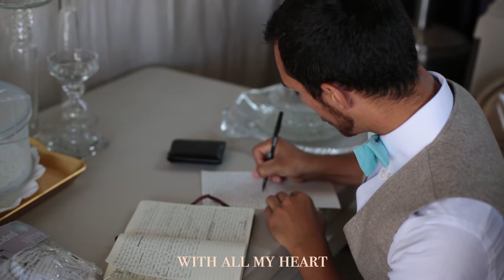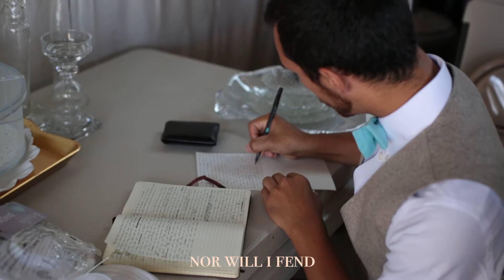"My Vow" by Philip Serino - [Official Video]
Happy Valentine's Day to my love, Tay! An original song for my love, taken from my vows.
Spotify & Apple Music – coming soon!

For me, it's difficult expressing how I feel in words, so I hope this helps capture how I truly feel about love. And what better words to use than your own personal vows! We all have different forms of expression, and today is that day to express how you feel, even to those without a Valentine.

So for all of you that has a special Valentine, express how you feel about your loved one. And use your creativity :)

And to all of you that may not have a Valentine (yet), you can still express your love in other ways whether it's for yourself, or for your friends and family, or even the things that you do. Just let love be expressed :)

All Valentine's Day is is expressing your love, however way your heart desires to do it. So let it!

Happy Valentine's Day! And if this video/message struck a chord within you, I'd love for you to share :D I only hope that it brings hope in some way to you.